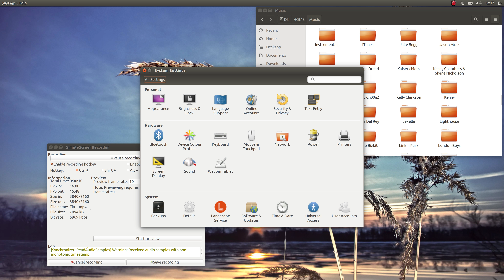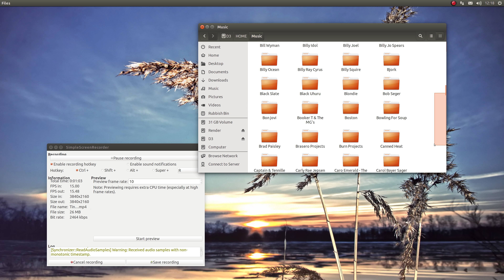Tiny Scroll bars 2015 10 13 12 17 01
Running at a screen res of 4k the side scroll bars of Nautilus are miniscule and don't actually do anything !